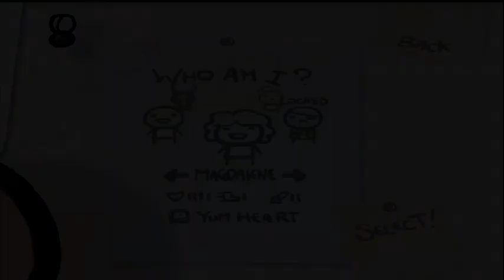The Binding of Isaac w/ Wolv21 Ep 18 | Magdalene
Leave a Like / Fav / Share for support. Rock On Pack!